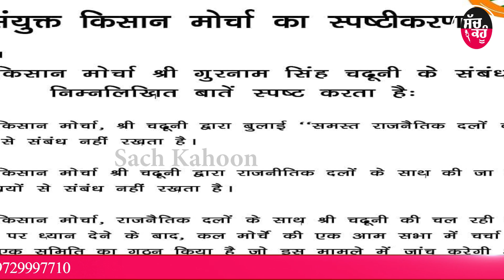सच कहूँ Punjabi बुलेटिन 18-1-2021